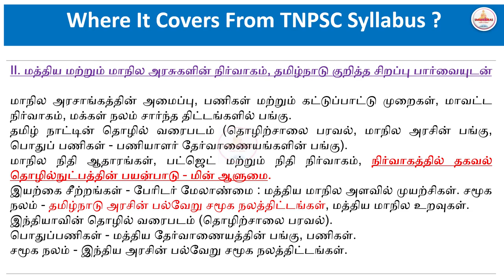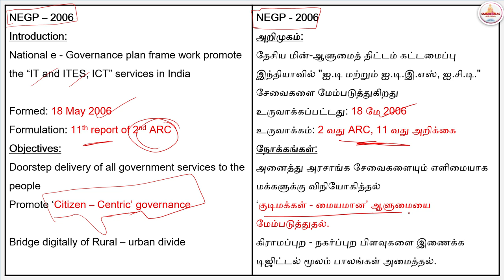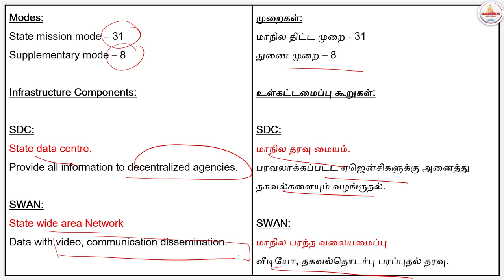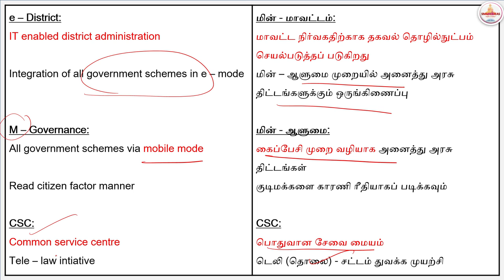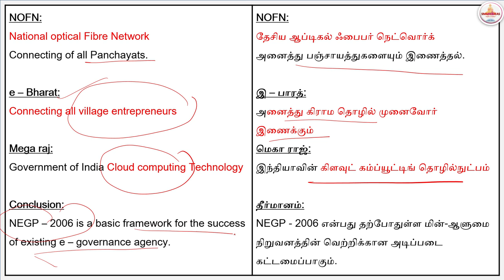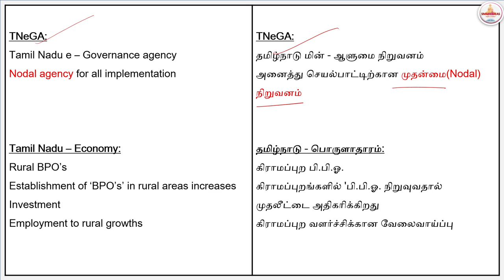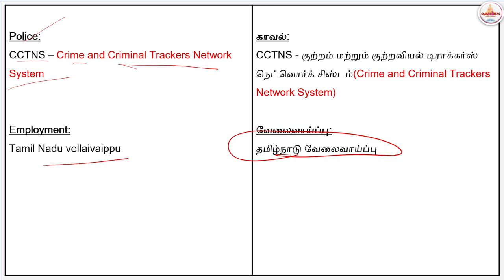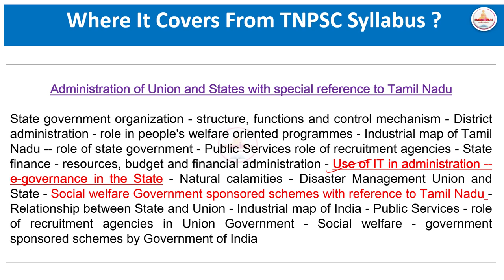e -Governance Tnpsc Group 2 Mains Administration | Tnpsc Group 2 Mains Classes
Hello !

Today's Video is :  e -Governance Tnpsc Group 2 Mains Administration | Tnpsc Group 2 Mains | Tnpsc Group 2 Mains Classes

Title :   e -Governance Tnpsc Group 2 Mains Administration | Tnpsc Group 2 Mains | Tnpsc Group 2 Mains Classes